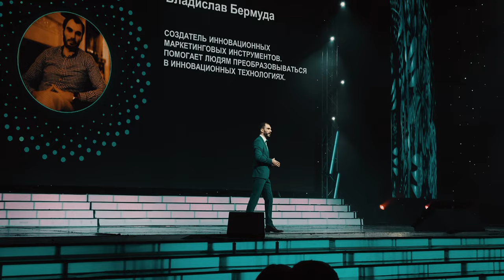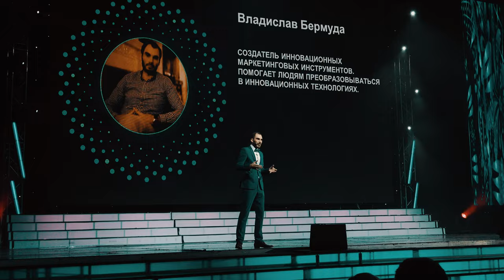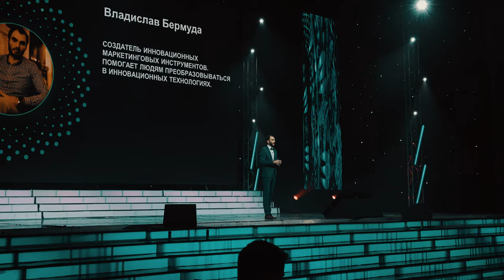Владислав Бермуда - Закон Богатства [4K]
Выступление Владислава Бермуды в Лужниках.